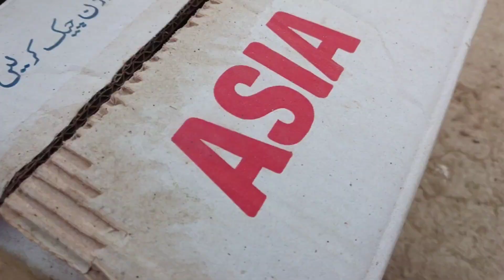murgi ke chuje ko kya khilata hun chuje ke muft left colour🤔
Sukun Mahaul#chuje ki khurak#desi chuja